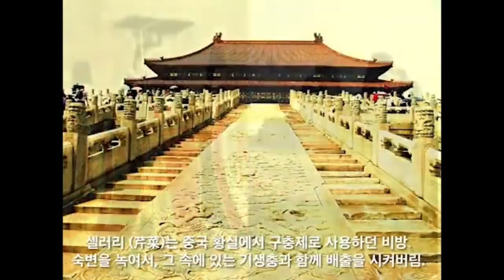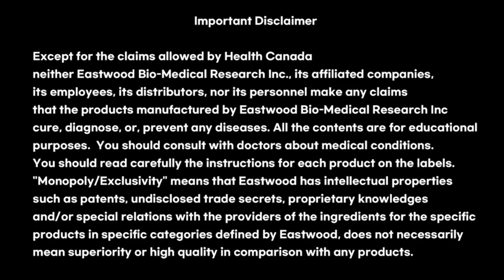더불어민주당 긴급 의원총회 - 이재명 대표